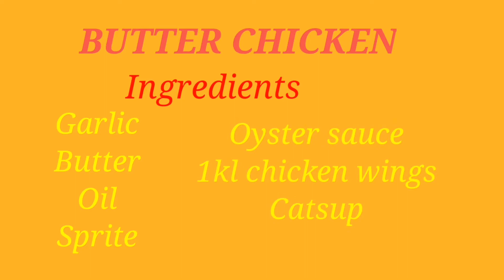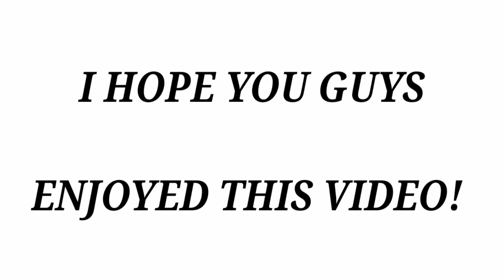BUTTER CHICKEN WITH SPRITE ||Divine Marayag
Maraming maraming salamat po sa panunuod!

GARLIC
CATSUP
OYSTER SAUCE
SPRITE
BUTTER
OIL
CHICKEN